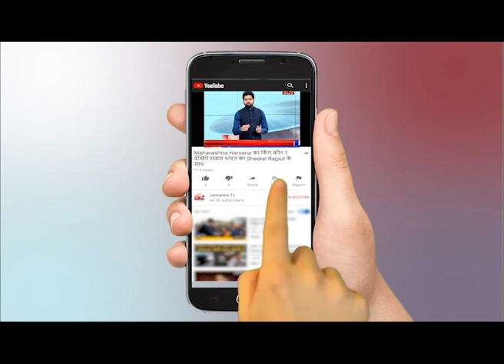पराली की आड़ में किसानों के साथ जुल्म, प्रदूषण को लेकर घिरी सरकार ।